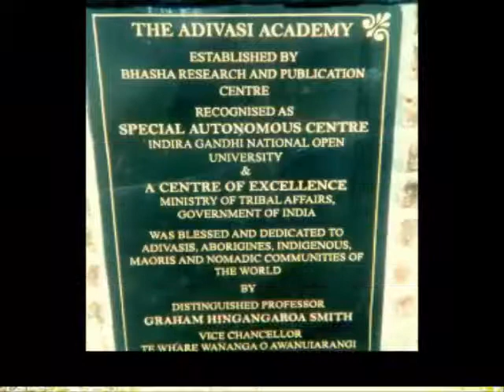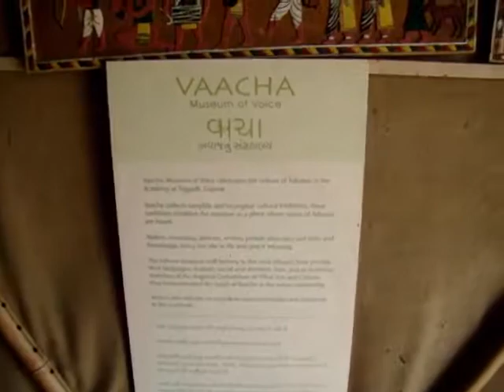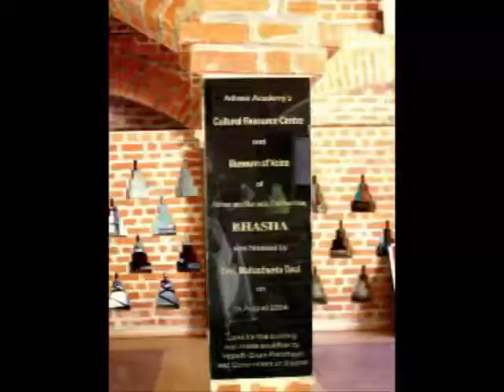Bhasha Short film by Nirav shah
Showcasing Community Development through fieldwork placement: Interventions with children belonging to varied Tribal Communities.Fieldwork as a part of academic curriculum denotes the social responsibility of teaching institutes towards the problems of society. We have been placed for fieldwork at an voluntary organization named Bhasha is showcased here. The children belonging to tribal communities have no means to go to school. This video will demonstrate interventions with the tribal children from a wide variety of tribal areas. This issue has been addressed by us as a part of academic curricula by capacity building, spreading awareness, & empowering the tribal community to exercise more informed choice and avail their rights.This video also focusses on social issues like child labour and compulsory primary education spreading awareness among general public.